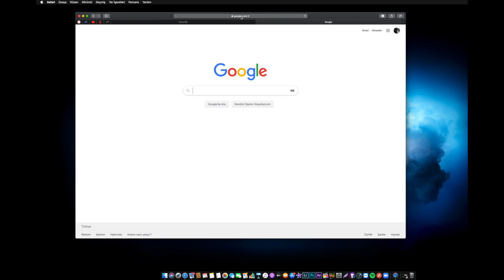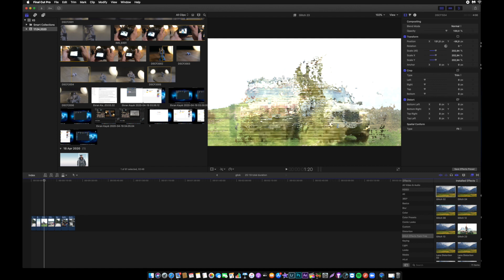Final Cut Pro X Efekt BEDAVA Glitch Efekt Video Çekim Montaj Teknikleri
-Video çekiminde işine yarayacak Final Cut Pro X Efekt BEDAVA Glitch Efekt  ayarlaması ve çekim tekniklerini senin için paylaştım iyi seyirler..
-Sinema Teknikleri Ve Ekipmanları Tanıtım Sektörel Eğitim Amaçlı Videolar..
-Sende  Olmayan Efekt Geçiş Varsa Yorum Kısmına Mail Adresinizle Birlikte Ne İstediğinizi Yaz Mail Olarak Gönderirim..
--Ekipmanlar--
-Kamera 1: Fujifilm XT3
-Lens 1 : 35mm f2
-Lens 2 : 18-55 f2.8
-Kamera 2: Dji Osmo x3
-Kamera 3: Gopro3 black
-Kamera 4:  Drone (Dji Mavic Air)
-Kamera Üstü Mikrofon : Rode Videomic Pro Plus :
-Harici Ses Kayıt : Zoom H6
-Condenser Mikrofon : Rode NT1-A
-Back-Up Mic: (Boya m1)
-Tripod (Manfrotto)MT055XPRO3
-Gimbıl (Dji Ronin S)
-Panel light 1: Jop led
-Panel light 2 : Amaran-al-h198c
-Panel light 3 : Mcoplus-MCO-198
-Aktif Stüdyo Monitörü: Mackie MR624 6.5''
-Kulaklık : Audio-technica ATH-M40x
-Ses Kartı : Rubix22
-Kart okuyucu : Lexar
-Bilgisayar :  IMac 27''
-Video Montaj Programı : Final Cut Pro X
-Ses Montaj Programı : Logic Pro X
-Samsung X5 portable SSD 500 gb
-Samsung T5 Portable SSD -500 gb